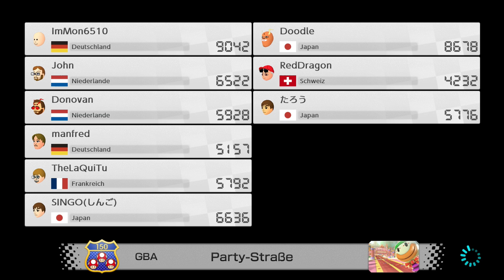Let's Play Mario Kart 8 Deluxe - Online - Part 315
Bisher läuft es gut, hoffentlich nun sogar besser, Themen Technisch geht es eher Richtung Abschied...